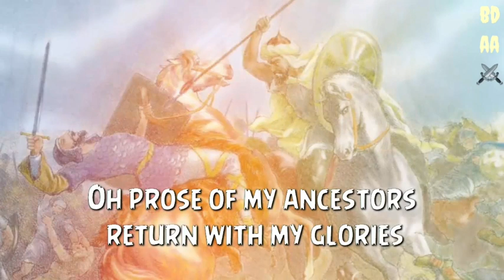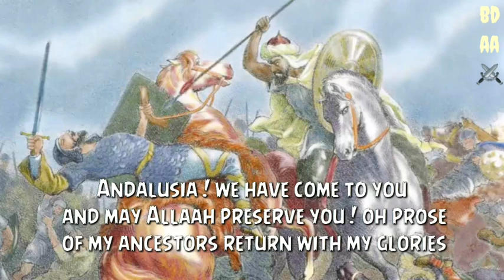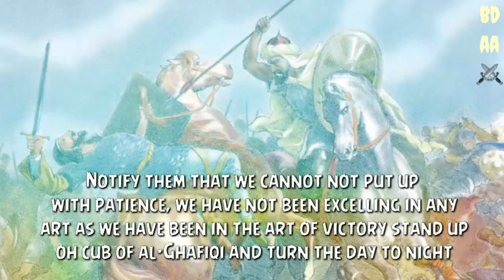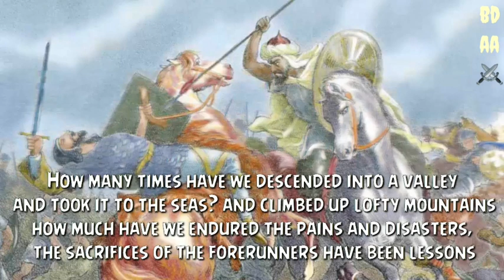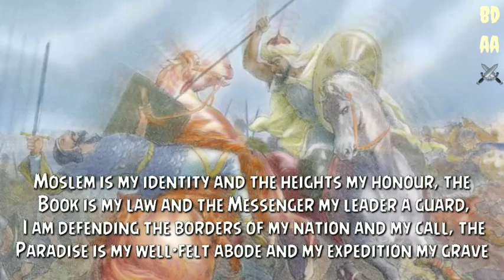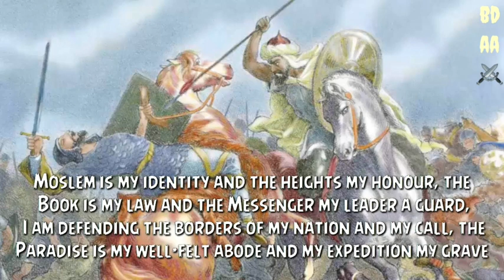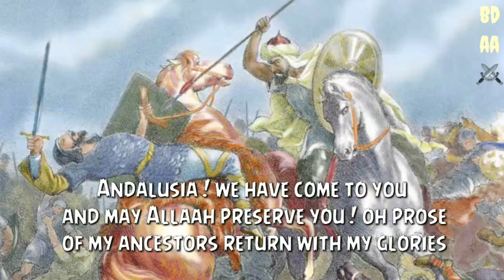Andalusan_Jinaki || Arabic Nasheed || English Subtitles Nasheed